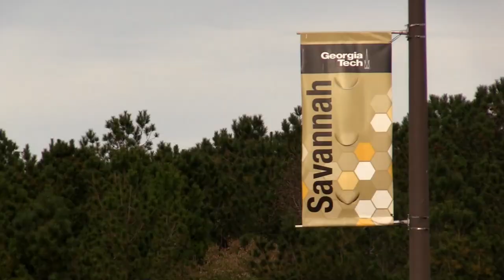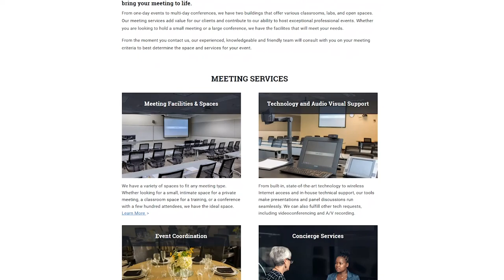Meeting Facilities with Event Coordinator Tina Degillio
In this video, Event Coordinator Tina Degillio shares details about our meeting spaces and services.

Georgia Tech-Savannah offers much more than just meeting spaces — we also offer services to bring your meeting to life.

From one-day events to multi-day conferences, we have two buildings that offer various classrooms, labs, and open spaces. Our meeting services add value for our clients and contribute to our ability to host exceptional professional events. Whether you are looking to hold a small meeting or a large conference, we have the facilities that will meet your needs.